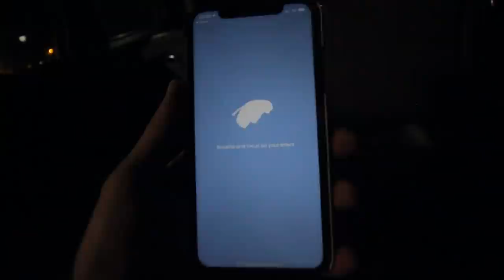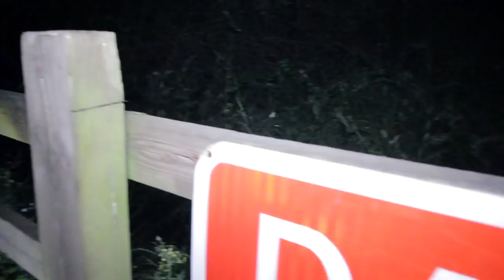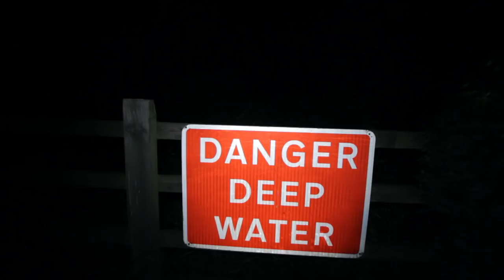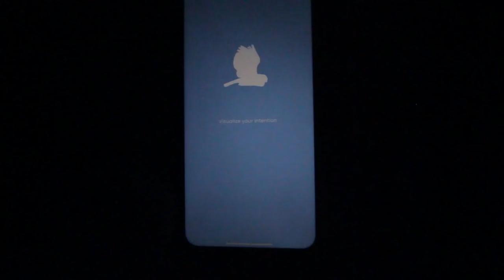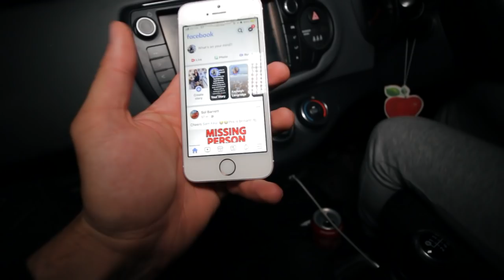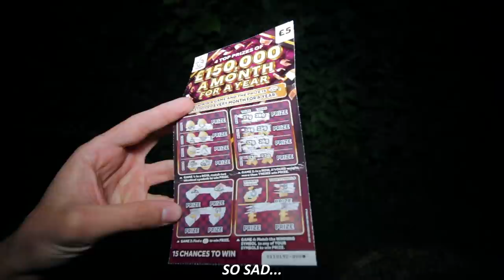(WARNING) RANDONAUTICA STALKER IS REAL!! MY MOST TERRIFYING EXPERIENCE!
RANDONAUTICA STALKER IS REAL!! TERRIFYING EXPERIENCE *HE FOLLOWED US!* 2021

What is Randonautica? How does it work?
"Randonautica randomly generates coordinates that enable the user to explore their local area and report on their findings. According to its creators, the app is "an attractor of strange things," letting one choose specific coordinates based on a certain theme. It has gained controversy after several reports on the app generating coordinates, seemingly coincidentally, where disturbing things were present" - Wikipedia

Randonautica is getting serious! We were travelling to the location to do our pins and it has gone wrong! We've had many weird and terrifying experiences and now we are being stalked and followed! This dark web app is no joke! First intent is a bit of a twist & one of the other intents we done is THE DEVIL MADE ME DO IT! This video has gone wrong in so many ways!

WHO WAS STALKING AND FOLLOWING US!?

Randonautica can be a dangerous app especially at night as you can see in this video. Play at your own risk.

// ABOUT ME 🖊
Yo Guys! My name is Tom and I'm an Urban Explorer from the UK. This channel is all about exploring amazing abandoned places with everything left behind and investigating the paranormal!

You can donate to my PayPal to help with travel and equipment cost in order for me to keep bringing you these amazing videos!

If you would like to support my channel further then please hit that JOIN button and for a small fee of £4.99 a MONTH you become a loyal member of my channel giving you special perks such as DISCOUNTS on my merch!

An amazing and easy to use website for a very cheap price!